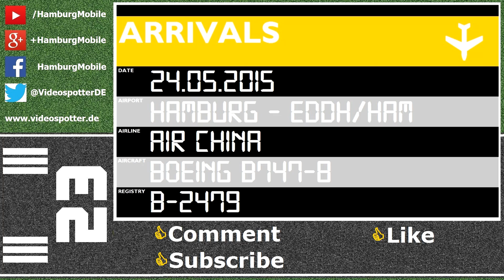✈ New "CHINA ONE" " B747-8 VIP / B-2479